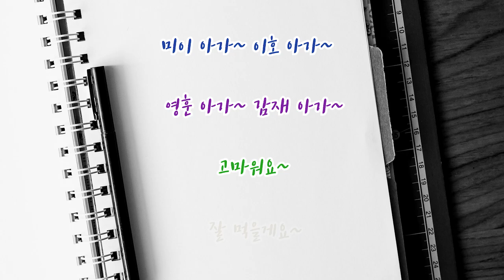[언박싱] 🥧아가들의 사랑🥨을 먹습니다🍪 [먹방]